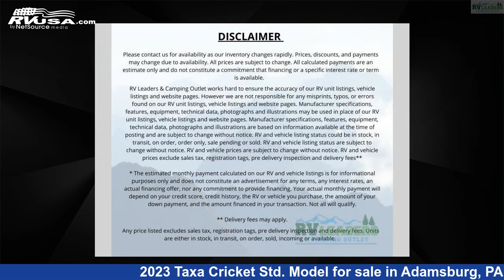Stunning 2023 Taxa Cricket Travel Trailer RV For Sale in Adamsburg, PA | RVUSA.com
This 2023 Taxa Cricket Std. Model is a Travel Trailer RV. It is located in Adamsburg, PA 15611 and is offered for sale by RV Leaders . This New Taxa Is 15' 0" in length and features sleeps 2, and 15 gal fresh water capacity..